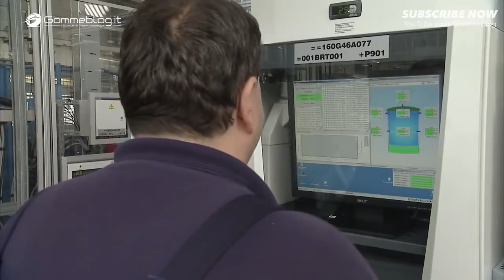Mercedes S Class LUXURY CAR FACTORY - How to make Manufactory ASSEMBLY